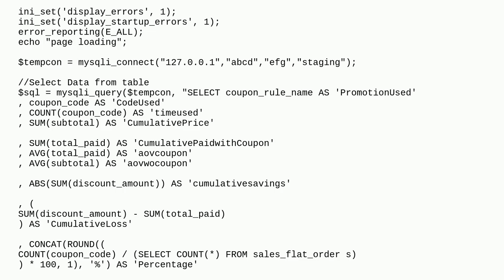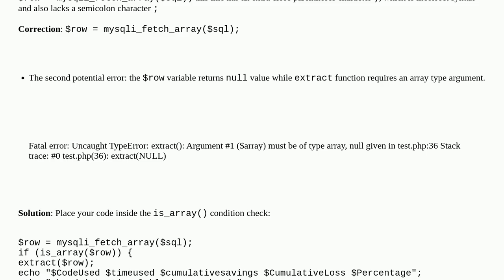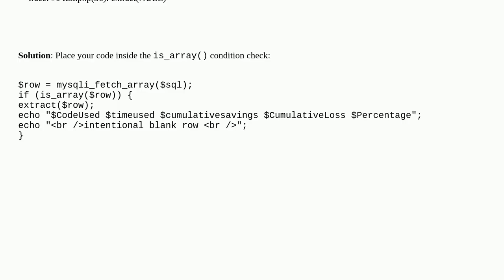mysql query throwing 500 error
A special thanks goes out to the community

  database magento2